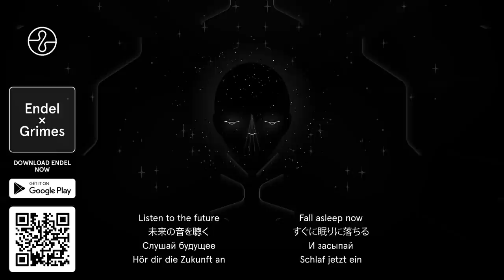AI Lullaby Live Super Chat w/ Grimes & Team Endel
Listen to the AI Lullaby while Grimes and the Endel founders CEO Oleg Stavitsky, visual artist Protey Temen, and sound artist Dmitry Evgrafov answer questions via YouTube Super Chat.

AI Lullaby is an endless sleep soundscape available through the Endel app. Based on exclusive new vocals and music by Grimes, it is AI-generated to adapt in real-time to your location, weather, and natural light exposure. This means that your in-app sound experience will always be unique and personalized to scientifically improve your sleep.

Available on the Android app until March 23, 2021.

AI Lullaby will return to iOS, Alexa, and Android this spring, with a variety of new vocals and sounds.